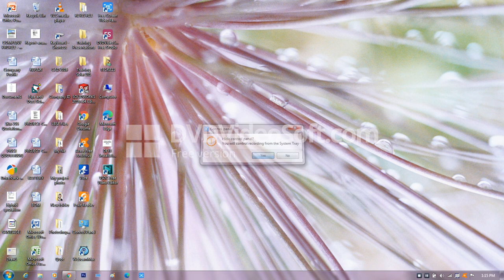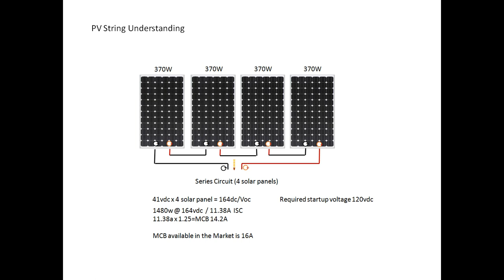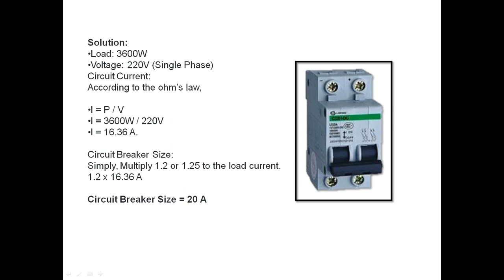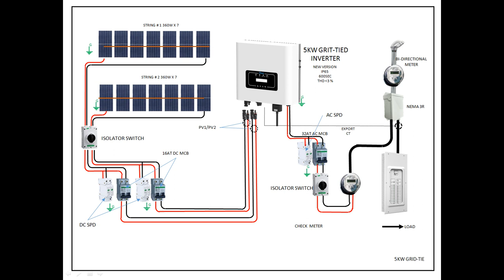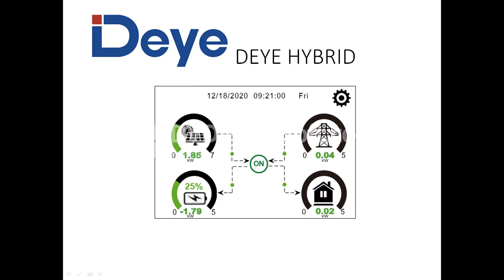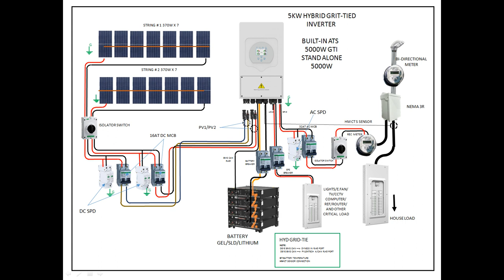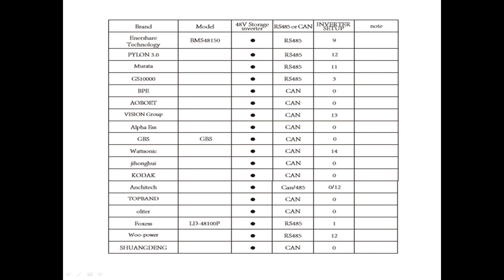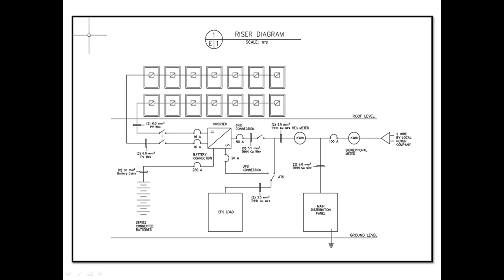Grid tie & Hybrid Wiring Tutorial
Grid tie & Hybrid wiring tutorial for DIY & Installer